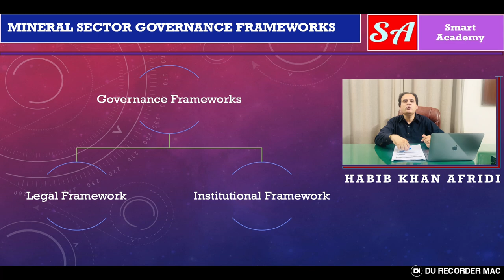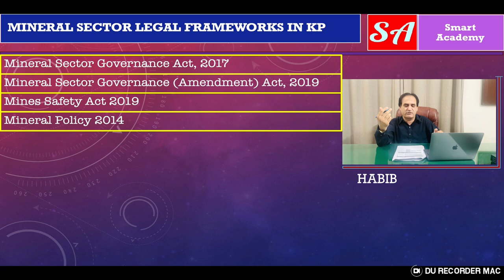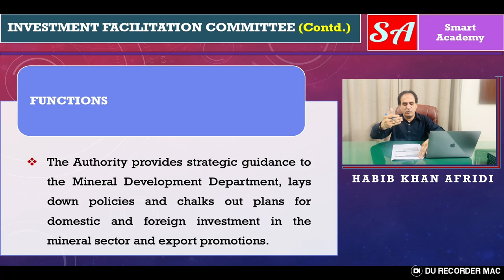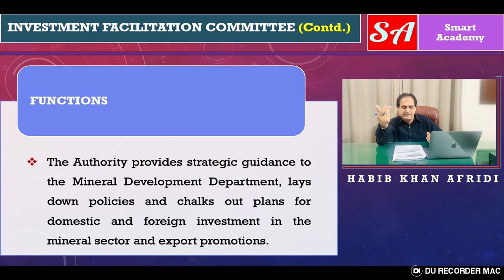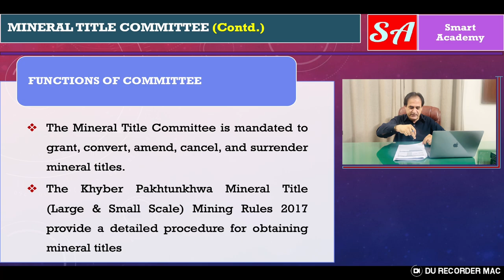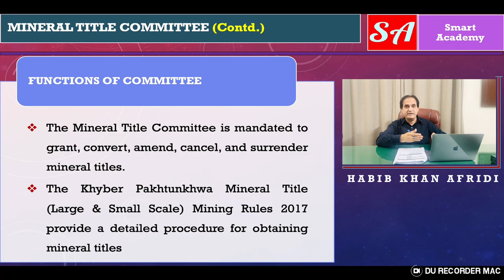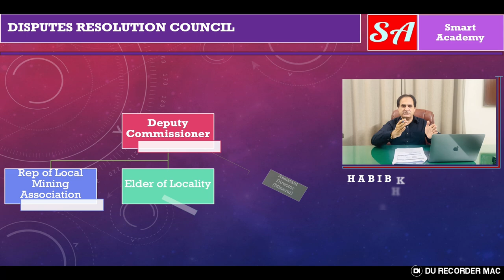Mineral Sector Governance Laws And Institutions: Explaining KP Mineral Sector Management!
Welcome to Versa Learn Hub! Journey through the intricate legal fabric of Khyber Pakhtunkhwa's mineral sector with Versa Learn Hub's exhaustive examination of its comprehensive legal and institutional frameworks. Unravel the labyrinthine legislation that governs the extraction, management, and oversight of minerals like chromite, marble, limestone, coal, gemstones, copper, iron ore, manganese, chromium, nickel, tungsten, lead, zinc, silver, and gold, ensuring ethical and sustainable practices in the province.
Key Laws and Rules Explored:
Mineral Sector Governance Act (2017): Establishes a comprehensive framework for the governance of mineral resources, ensuring transparency and accountability in the sector. Regulates the exploration, extraction, and management of minerals, and sets out the roles and responsibilities of various stakeholders.
Mines Safety Act (2019): Ensures the safety and health of mine workers, and regulates the safety standards and protocols in the mining industry. Aims to prevent accidents and injuries in mines, and provides for enforcement mechanisms to ensure compliance.
Mineral Policy (2014): Outlines the provincial government's vision and strategy for the development of the mineral sector, aiming to promote sustainable development, increase investment, and enhance the contribution of the sector to the economy.
Mineral Title (Large & Small Scale) Mining Rules 2017
Mineral Auction Rules 2017
Minor Minerals Permit Rules 2017
Regulations Enforcement Rules 2017
Royalty Auction Rules 2017
Appellate Tribunal Rules 2022
Mining of Minor Minerals from River Bed Rules 2022
Prominent Institutions Discussed:
Investment Facilitation Committee
Mineral Development Department
Mineral Title Committee
Disputes Resolution Council
Appellate Tribunal
District Mining Liaison Committee
Join us as we meticulously dissect the legal and institutional intricacies shaping the mineral sector landscape in Khyber Pakhtunkhwa. Gain profound insights into the governance dynamics that underpin sustainable mineral resource management.